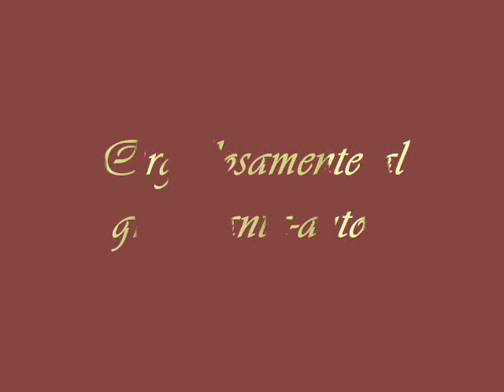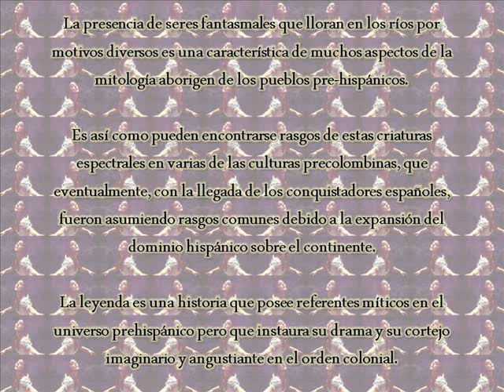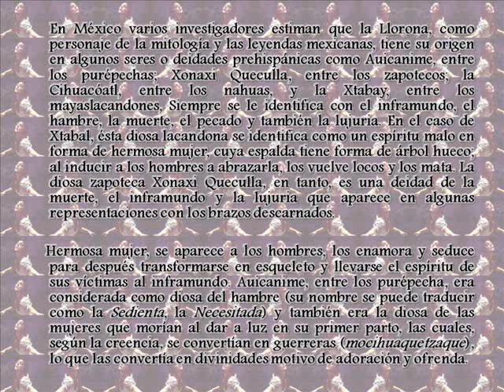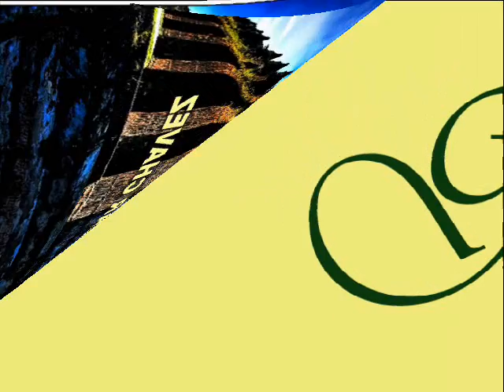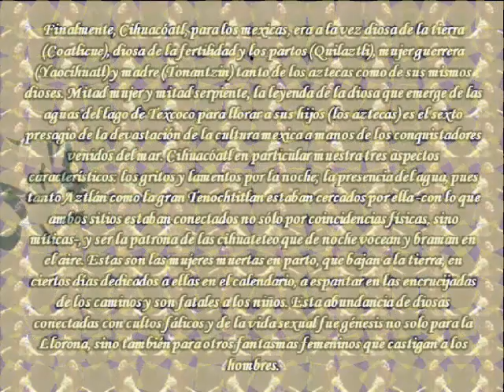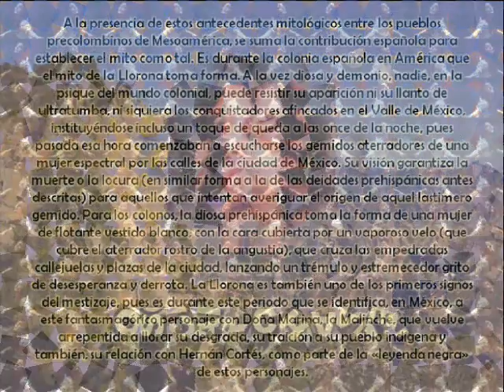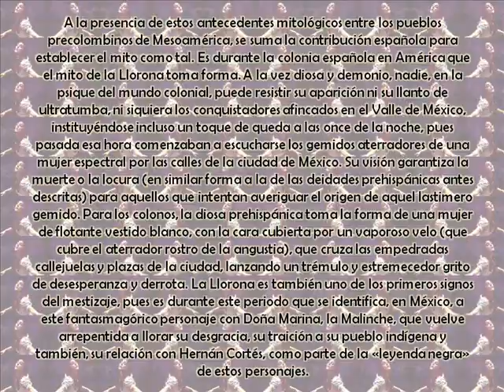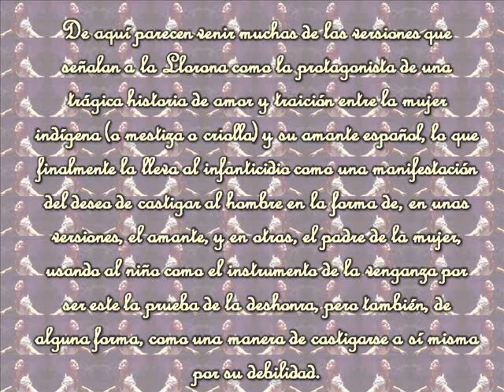OSCAR CHAVEZ INTERPRETA "LA LLORONA"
UNA CANCION POPULAR MEXICANA INTERPRETADA Y CON ARREGLOS MAGISTRALES DEL GRAN COMPOSITOR MEXICANO OSCAR CHAVEZ, TIPICA MELODIA QUE HA SIDO INTERPRETADA POR INNUMERABLES ARTISTAS Y EN ESTA OCASION NOS DELEITA CON SU VOZ "EL ESTILOS" COMO TAMBIEN SE LE CONOCE EN EL MEDIO ARTISTICO.

TAMBIEN ACOMPAÑA ESTE VIDEO UNA PEQUEÑA RESEÑA SOBRE LA HISTORIA DE LA LLORONA, LA CUAL FUE EXTRAIDA DE LA FUENTE "WIKIPEDIA", ESPERANDO SEA DE GRAN AYUDA PARA EL PUBLICO Y USUARIOS DE YOUTUBE.